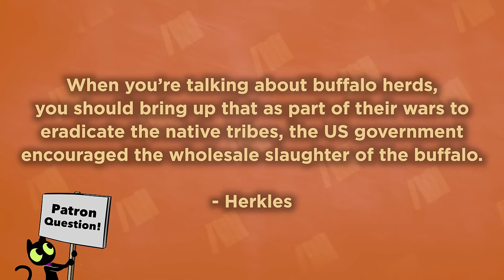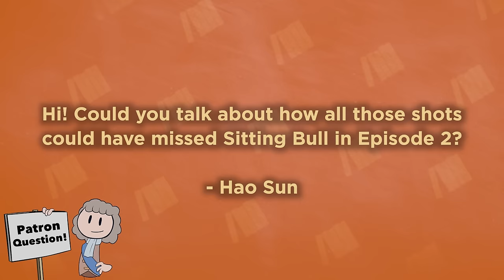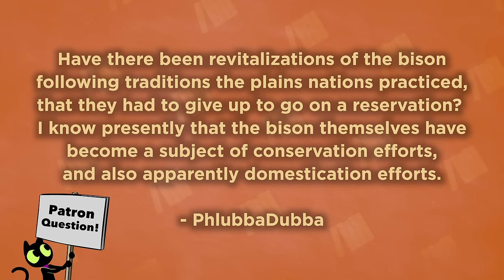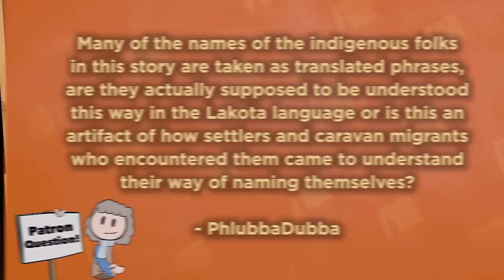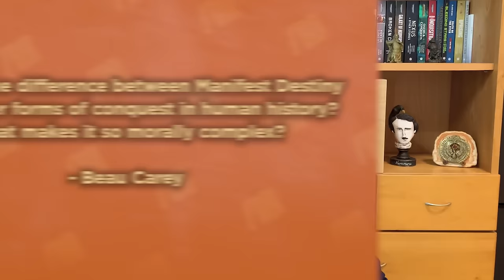Sitting Bull - LIES - Native American History - Extra History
📜 Welcome Extra Historians to our Sitting Bull Lies video! Where we talk about the mistakes we made and the details we couldn't quite squeeze into our Sitting Bull series. With questions like, how all those shots could have missed Sitting Bull in episode 2? Why is "Giving them Ears" used as such a creepy way to say killing people? And what was Sitting Bull's relationship with the Crow?

Want to watch The Cult of Mithras from our Secret Societies series right NOW? You can find it on *NEBULA*

Catharine R. Franklin, “Black Hills and Bloodshed: The U.S. Army and the Invasion of Lakota land, 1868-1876,” Montana The Magazine of Western History 63 (2013): 26-41, 90-93.

Stanley Vestal, “The Works of Sitting Bull: Real and Imaginary,” Southwest Review 19 (1934): 265-278.

Linda Scarangella McNenly, “For, Friend, or Critic: Native Performers with Buffalo Bill’s Wild West Show and Discourses of Conquest and Friendship in Newspaper Reports.” American Indian Quarterly 38 (2014), 143-176.

William E. Lemons, “History by Unreliable Narrators: Sitting Bull’s Circus Horse,” Montana The Magazine of Western History 45 (1995): 64-74.

Robert W. Larson, “Part 1: Red Cloud The Warrior Years,” Montana The Magazine of Western History 47 (1997): 22-31.

Dorothy M. Johnson, “Ghost Dance: Last Hope of the Sioux,” Montana The Magazine of Western History 6 (1956): 42-50.

James O. Gump, “The Little Bighorn in Comparative Perspective” in The Dust Rose Like Smoke.

Jessie B. Campbell, “Sitting Bull’s Family,” Montana The Magazine of Western History 14 (1964), 92.

Raymond J. DeMallie, “The Lakota Ghost Dance: An Ethnohistorical Account,” Pacific Historical Review 51 (1982): 385-405.

Karen A. Bearer, “The ‘Illustrated American’ and the Lakota Ghost Dance,” American Periodicals 21 (2011): 143-163

*TIMESTAMPS!*
0:00 - Brought to you by our Patreons!
1:00 - Recommended Reading
1:37 - General Comments
5:34 - Episode 1 Q&A
7:48 - Episode 2 Q&A
9:19 - Episode 3 Q&A
15:45 - Episode 4 Q&A
20:23 - Coming up on Extra History
20:52 - Ibn Battuta Side Trip!

Artist: Nick DeWitt I Host/Extra History Writer: Robert Rath - @RobWritesPulp I Researcher: A. Siso I Showrunner & Narrator: Matthew Krol I Video Editor: Devon House Creative I  Audio Editor: Clean Waves  I Studio Director: Geoffrey Zatkin I Social Media: Kat Rider